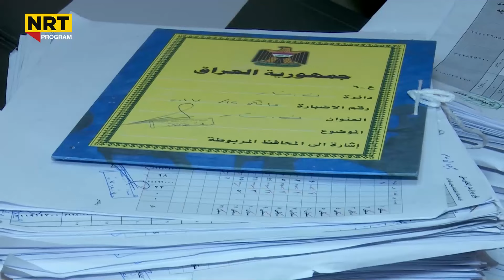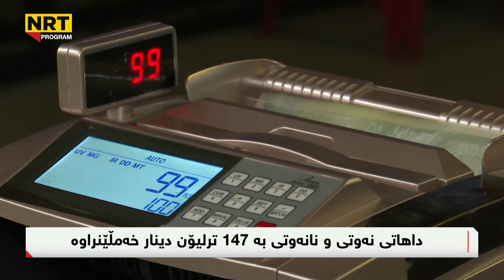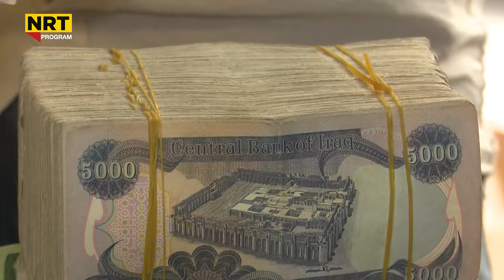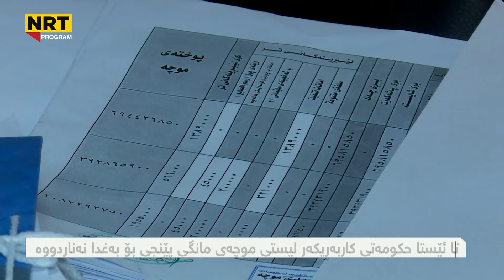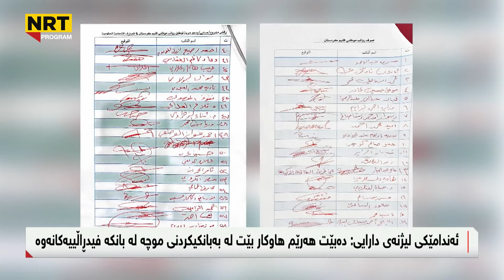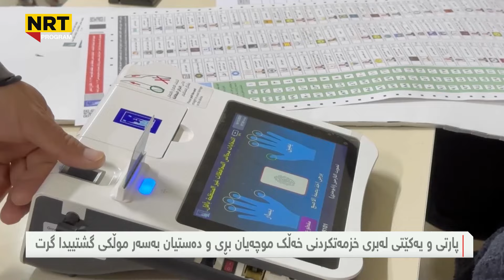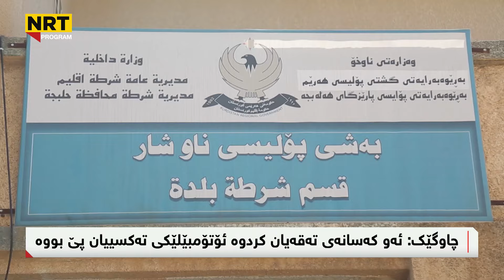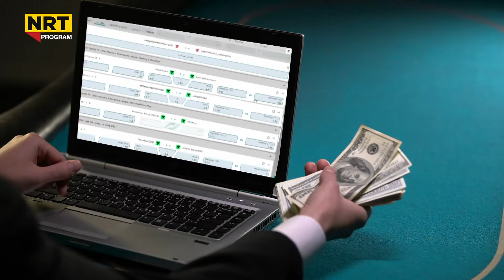ناڤینی ڕۆژ - لەبەغداوە بودجە پەسەند دەکرێت، موچە یەکلادەبێتەوە